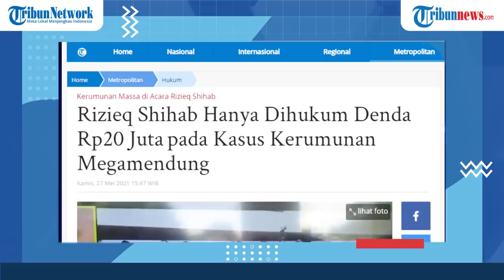Rizieq Shihab Hanya Dihukum Denda Rp20 Juta pada Kasus Kerumunan Megamendung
Majelis Hakim Pengadilan Negeri Jakarta Timur menjatuhkan vonis kepada Muhammad Rizieq Shihab dalam perkara kasus kerumunan massa acara peletakan batu pertama pembangunan Masjid di Pondok Pesantren Argokultural Markaz Syariat di Megamendung, Jakarta Pusat pada 13 November 2020 lalu.

Vonis dibacakan ketua majelis hakim Suparman Nyompa di ruang sidang utama Pengadilan Negeri (PN) Jakarta Timur, Kamis (27/5/2021).

"Menyatakan terdakwa (Rizieq Shihab) terbukti secara sah dan meyakinkan tidak mematuhi aturan kekarantinaan kesehatan," ujar Suparman membacakan putusan dalam ruang sidang.